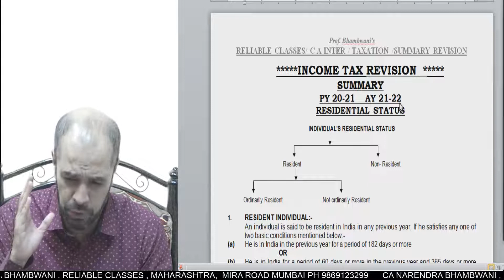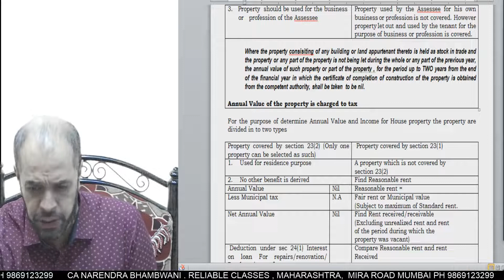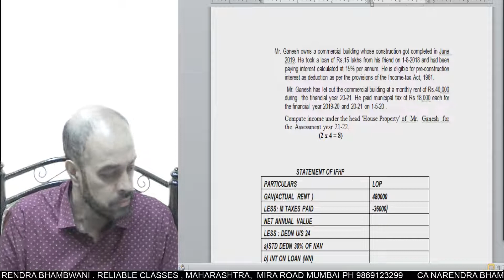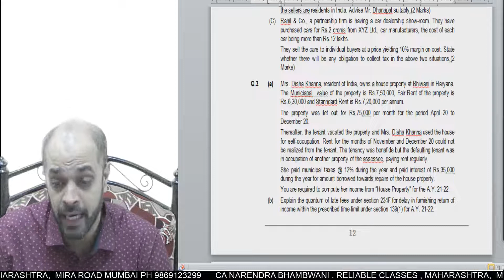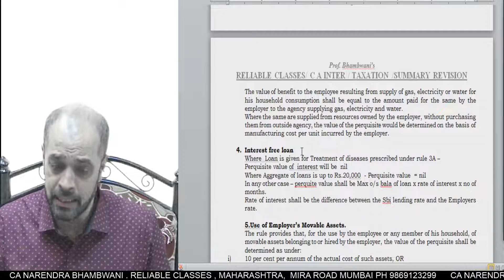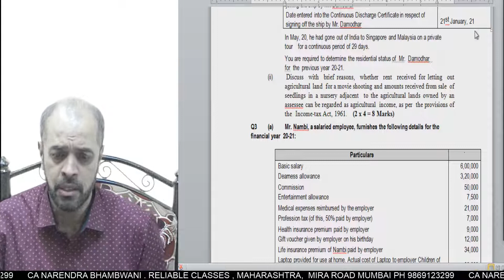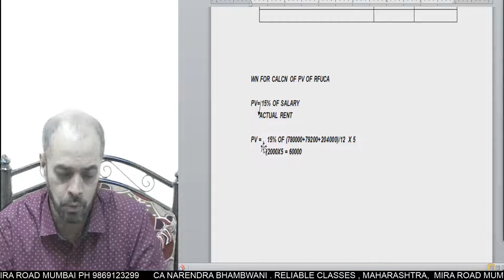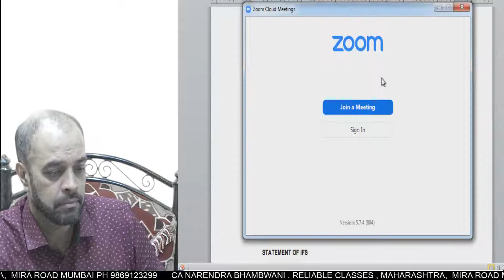INCOME TAX CAINTER ARSHAD REVISION LEC 1residential status, income from HP and salary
CAINTER - TAX - INCOME  FORM HP AND SALARY  REVISION  - RELIABLE CLASSES